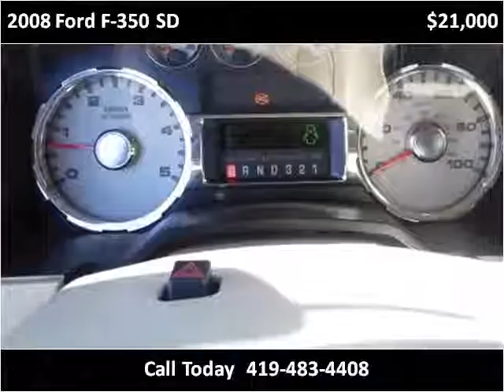2008 Ford F-350 SD Used Cars Bellevue OH